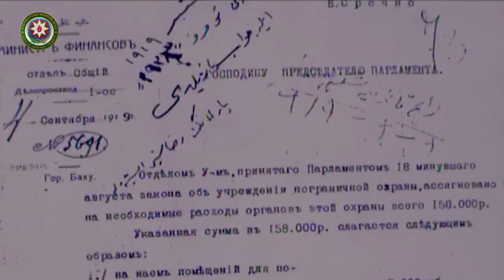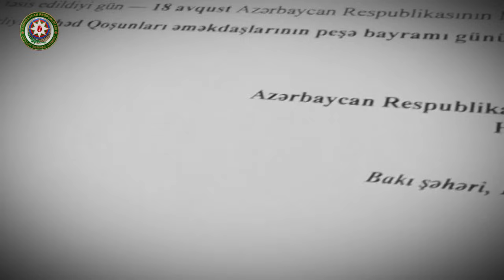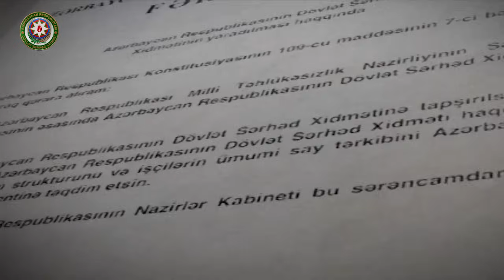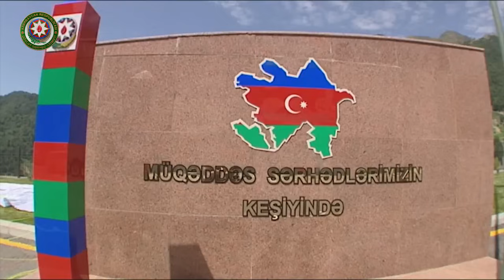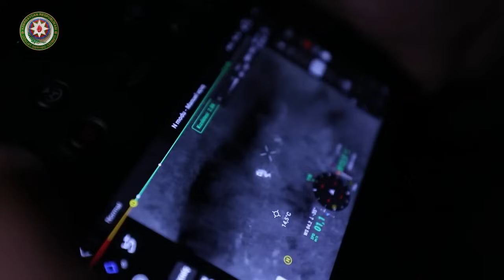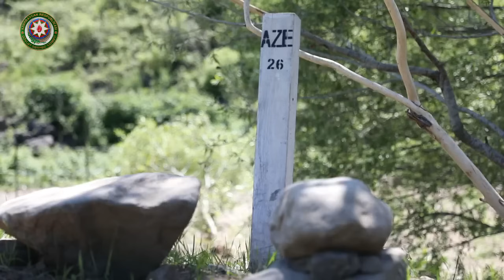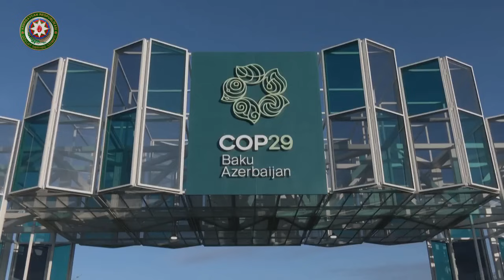Dövlət Sərhəd Xidməti Sərhəd Qoşunları Komandanlığı